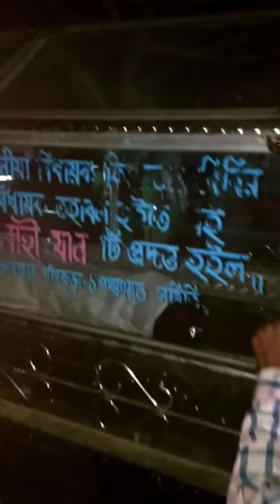Kalipada Singha(1)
Kalipada Singha